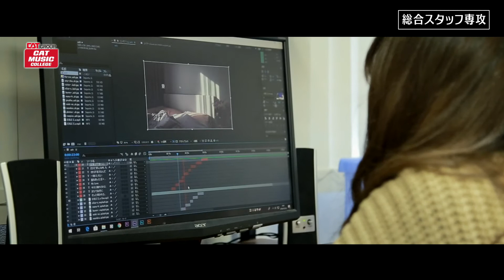総合スタッフ専攻 学生インタビュー